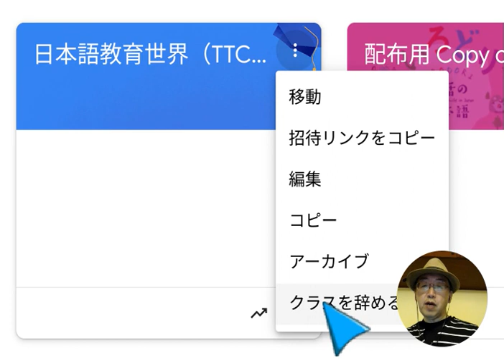副担任としてい入っているGoogleクラスルームから出ていく方法